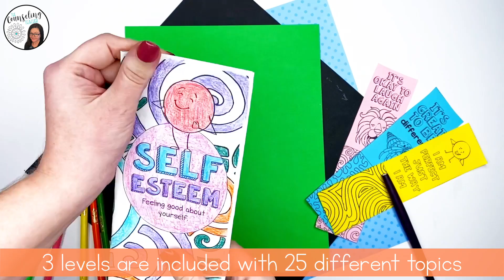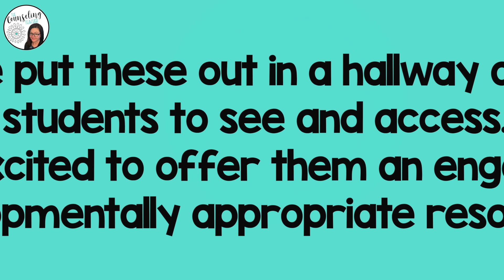SEL Resources for Teachers, Parents, and Counselors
Don’t leave your kiddos hanging when they need you most! Provide students with brochures that they can grab when they are struggling and can’t meet with you yet. Our Social Emotional Learning Bundle gives you everything you need to support students when you’re tied up in meetings… They also cover a wide variety of topics, including divorce, hygiene, self-esteem, and more! Click the link to take a look!